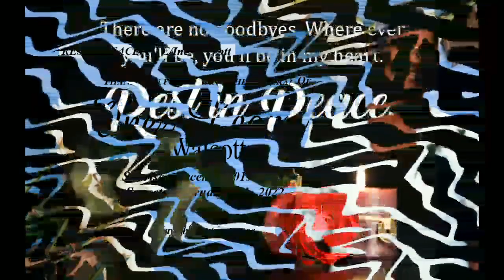Live stream for Inez Leomi Walcott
Tuesday March 8th, 10am Coral Ridge Graveside